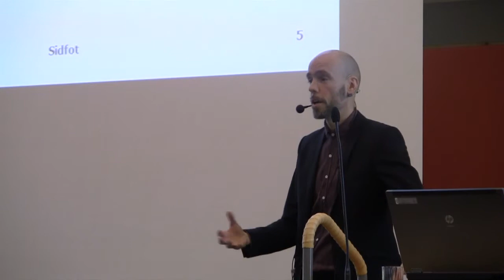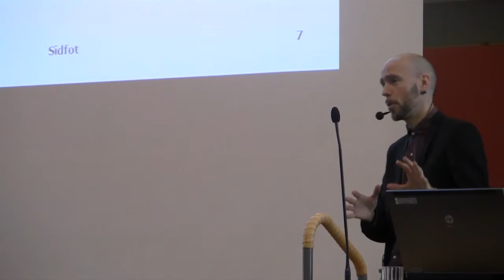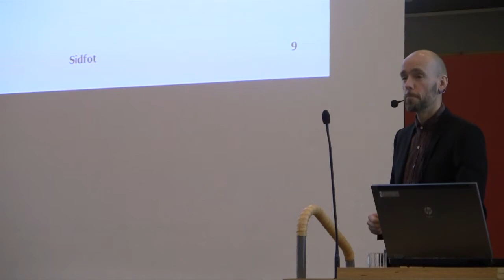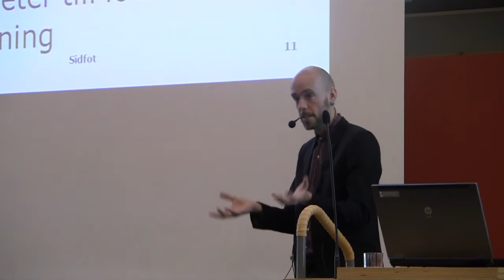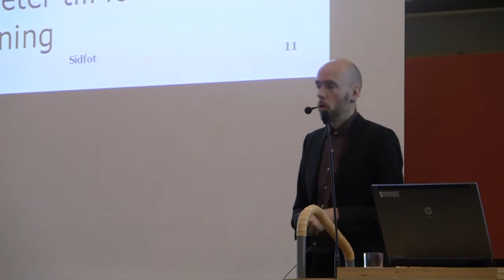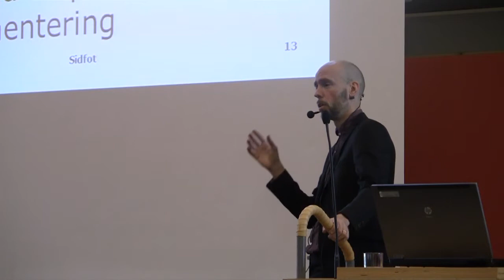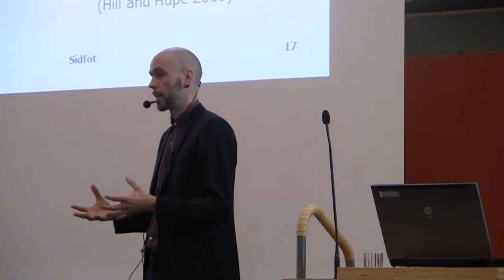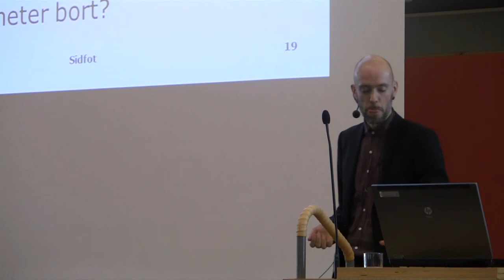Urban Markström (Hälsovetenskapens dag 1 april 2014)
Från ord till verkstad -- hur svårt kan det vara?

Om införande av policy och metoder inom svensk socialpsykiatri

Urban Markström, docent i socialt arbete, Umeå universitet